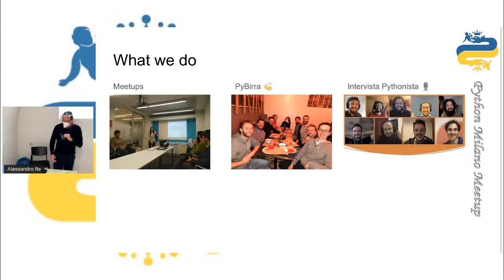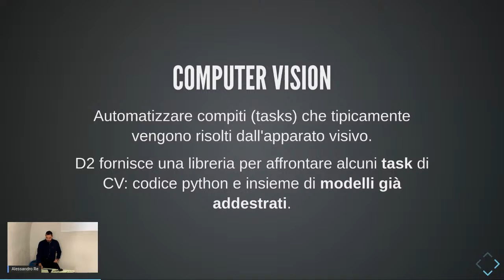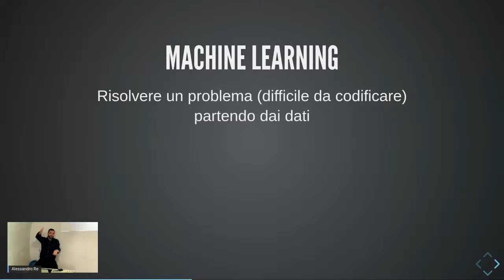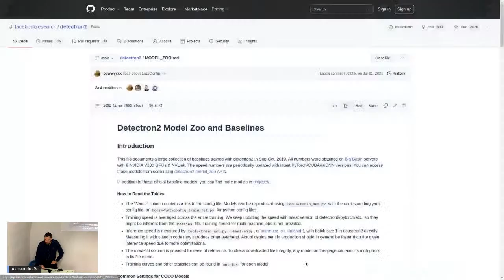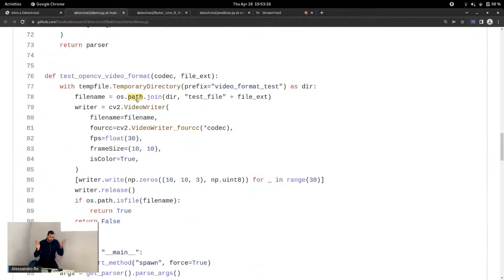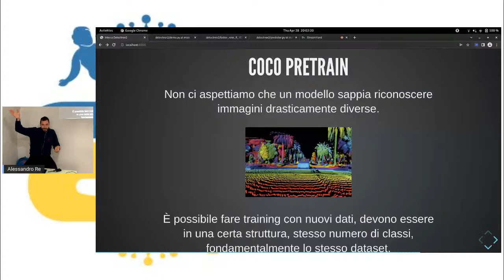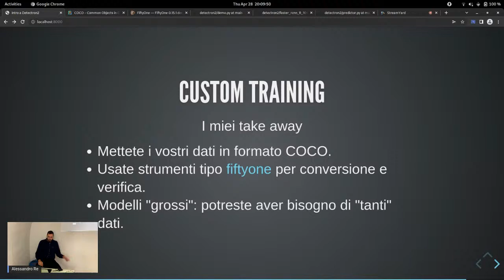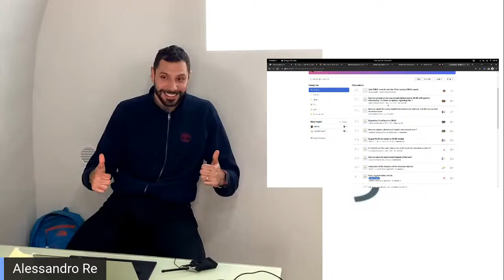PyMI - Python Milano: Introduzione a Detectron 2 by Alessandro Re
Detectron2 (D2) è uno strumento (libreria e tool) prodotto da Facebook AI Research per facilitare l'adozione dell'AI in alcuni task di riconoscimento immagini, come "object detection", "instance segmentation" e "keypose detection".

È scritto in Python ed è distribuito con una licenza permissiva, quindi sebbene possa essere, e venga già usato, per nuovi progetti di ricerca, si presta bene anche per applicazioni, anche commerciali, che risolvono problemi legati alla computer vision.

In questo informalissimo talk Alessandro Re farà una introduzione a D2 mostrando i concetti principali per poterlo usare senza particolari conoscenze di AI o data science e vedremo come si possano realizzare delle semplici applicazioni.

Speaker:

Alessandro Re è il CTO di D/Vision Lab e fa le applicazioni di computer vision per davvero!